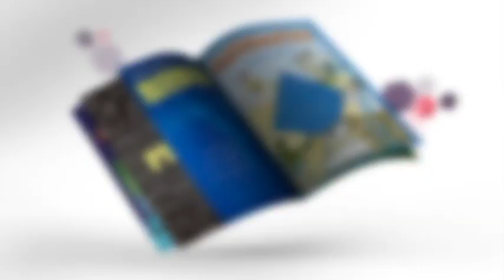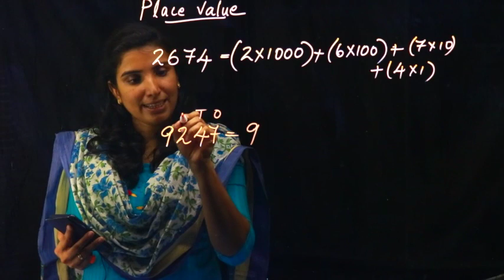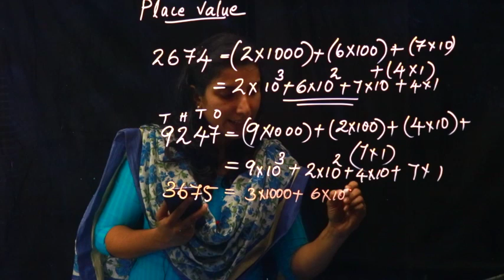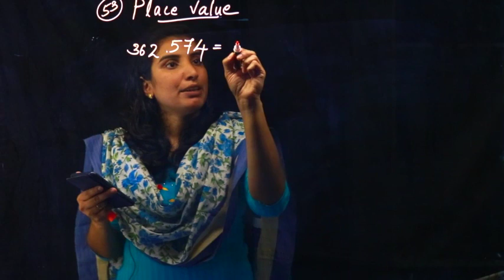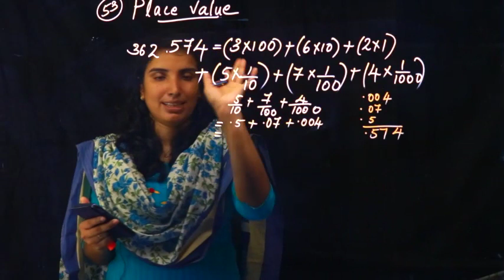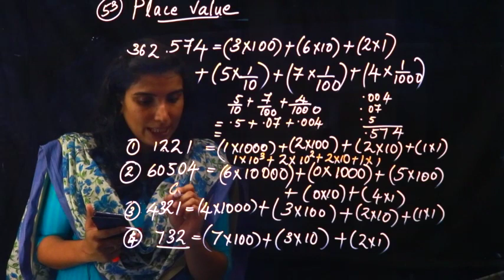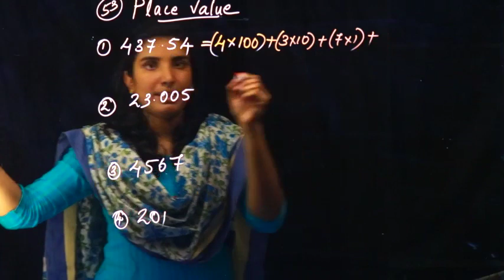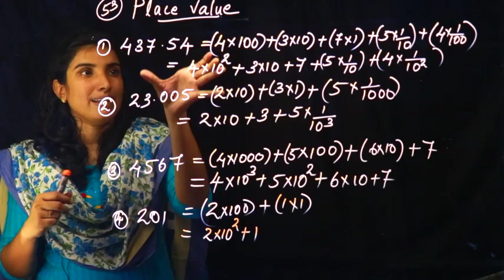Repeated Multiplication Part 5 | Class 7 Maths | Kite Victers | Aimy Mathew | Kerala Syllabus 20_21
Others